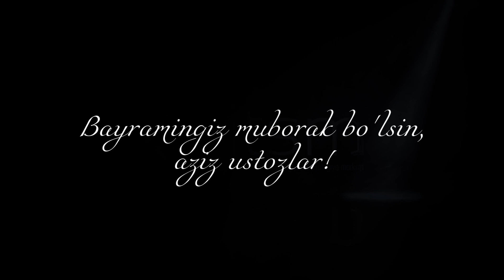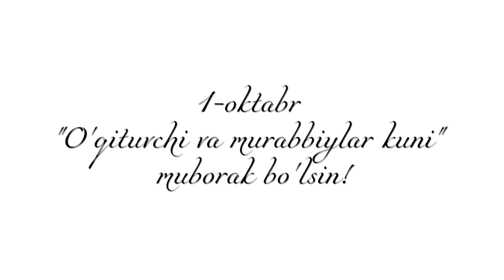1-oktabr – O‘qituvchi va murabbiylar kuni!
“1-oktabr – O‘qituvchi va murabbiylar kuni” munosabati bilan, aziz va muxtarama ustoz hamda murabbiylar uchun maxsus video tabrik!
ijtimoiy tarmoqlar::
Umid qilamizki ushbu kanaldagi videoalar siz uchun foydali bo'ladi!

Yangi videolarni otkazib yubormaslik uchun obuna bo'lishni unutmang!